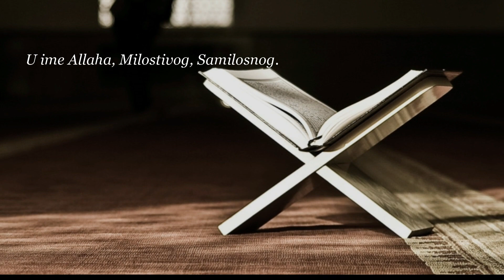ZIMSKA ŠKOLA ISLAMA HADIS 12. ČAS | mr.Elvedin Pezić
Esselamu alejkum braćo i sestre.
Podijelite video kako bi se i drugi okoristili.